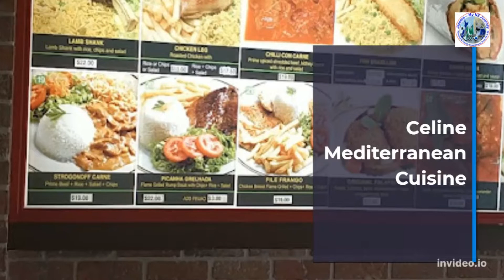Top 10 Halal Restaurants in Auckland | New Zealand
Hello everyone,
Welcome to my channel, entitled "Jazeera", which is an Arabic/Urdu word that means, "Island", which refers to the beautiful country, New Zealand (Aotearoa - in Maori) where I am currently living with my family.
In this channel, I would like you to be introduced to New Zealand, which is called "Aotearoa" in the indigenous Maori language.
I will share with you facts and figures about the country, living, travel, sightseeing, education, health, schools, housing, employment, picnics, parks, streets and roads, and many many more as we go together.
Also, whatever you would like to know about New Zealand, you will be allowed to share in the comments section, and I will try my best to answer your questions and share the required details in my following videos.